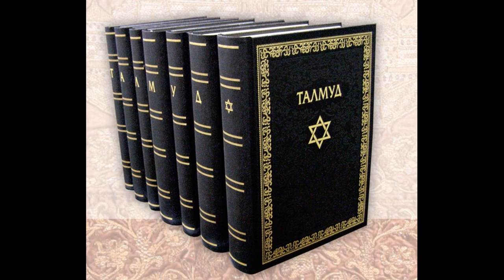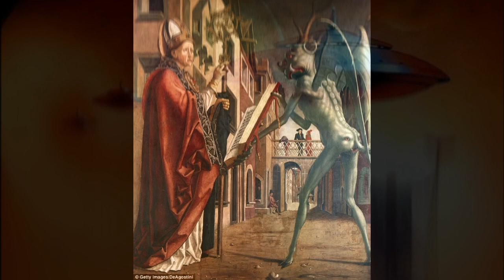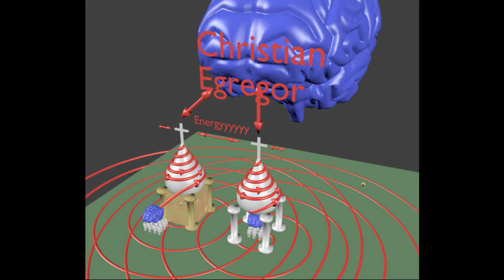Разработчики Христианства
Пинхас Поло́нский — израильский исследователь иудаизма, популяризатор иудаизма в среде русскоязычных евреев, говорит о том, что евреи - это разработчики христианства, а христиане - распространители идей иудаизма в мир.

💠🎥 Использованы кадры из фильмов:
💥 Павел, Апостол Христа. 2018